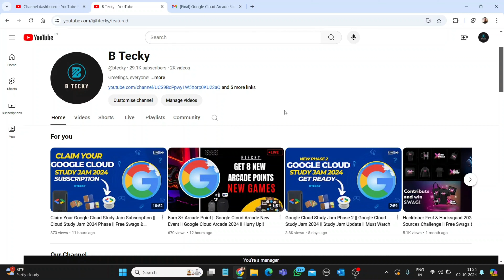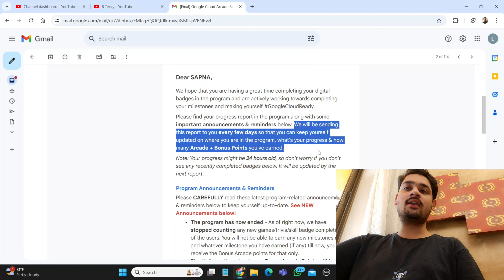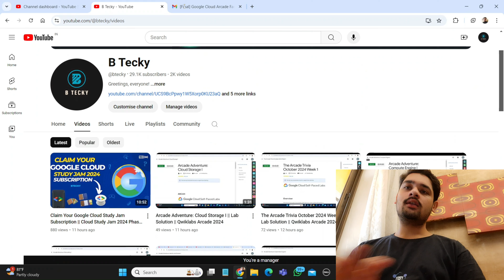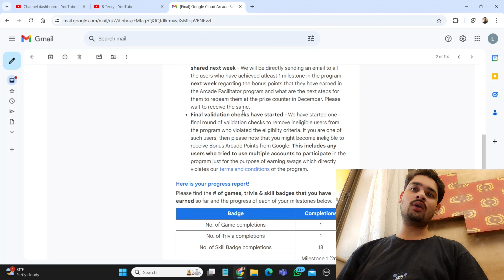Google Cloud Arcade Facilitator Final Insider Mail 2024 || Hurry Up!!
hey guys in this video i am going to tell you about Google Cloud Arcade Facilitator Final Insider Mail 2024.

Query Solved:-
google cloud ready facilitator program 2023 solutions
qwiklabs
arcade facilitator